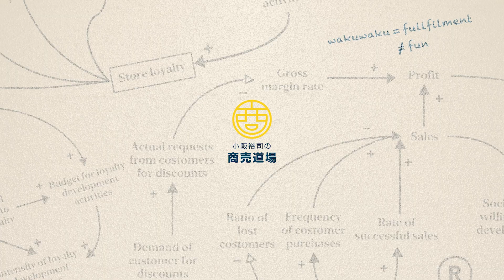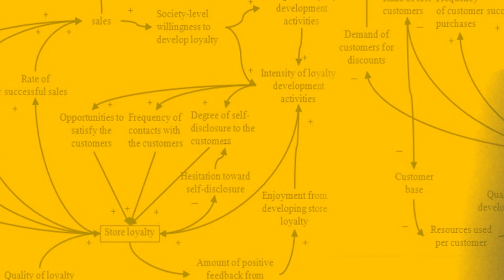【商売繁盛】商売上手な人が得意なことは？その理由をお話しします。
小阪裕司・無料オンラインセミナー開催中！
「商売がうまくいかない人が見ていないたった一つのこと」
※予告なく終了することがありますので、お早めにお申込みください。

◆小阪裕司主宰『ワクワク系マーケティング実践会』

※最新著書
『「価格上昇」時代のマーケティング』（PHPビジネス新書）

‹実績›
講義・講演）

執筆）
2003年7月から2016年8月まで『日経MJ』（日本経済新聞社）に全554回のコラム「招客招福の法則」を連載する他、「日本経済新聞」「日刊工業新聞」などの新聞、『月刊商業界』『The21』『日経レストラン』『宣伝会議』などの雑誌、楽天・三菱東京UFJ・資生堂・キリンビールなどの会報での連載・掲載多数。

その他）
2017年2月、経済産業省の、中小企業等経営強化法に基づく異分野連携新事業分野開拓計画(新連携事業計画)として『ワクワク系新プログラムによるサービス業の生産性向上・企業力底上げ、“希望の商い”全国展開事業』が認定を受ける。5か年計画による地域とジョイントしたワクワク系を全国に広げる事業を推進中。

ワクワク系マーケティング実践会・元会員
ワクワク系マーケティング実践会2009グランプリ受賞

著書『つらい仕事が天職に変わる！』 （商業界）

1975年生まれ。大学卒業後、カジュアル服販売の全国チェーンへ入社。2001年に小阪裕司の本に出会い、店長時代の2003年ワクワク系マーケティング実践会に入会。店長に就任後、配属先の２店舗を社内トップクラスの高収益店にした後、バイヤーとなる。退職し2007年に子供服と雑貨の店を創業、ワクワク系を実践し大人気店にする。2009年にはワクワク系マーケティング実践会「社長のアカデミー賞」でグランプリを獲得。2013年よりECサイト運営会社に勤務し、全社をワクワク系に変革し黒字化へ導く。 ワクワク系実践者ならではの深い理解と幅広い業種・環境・立場での実践実績を評価され、2015年より現職就任。